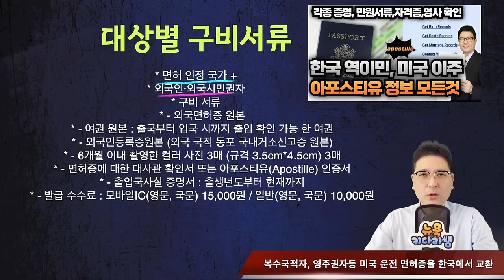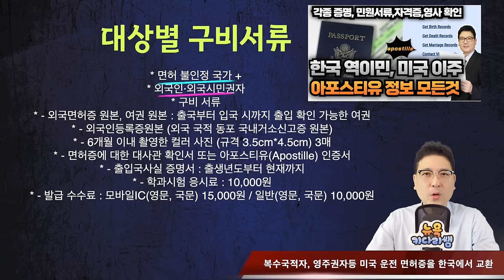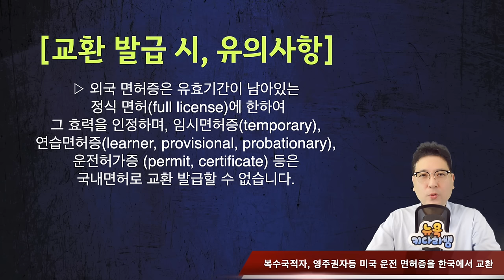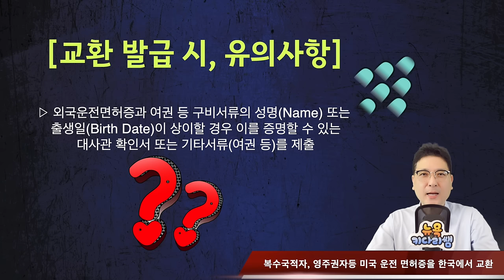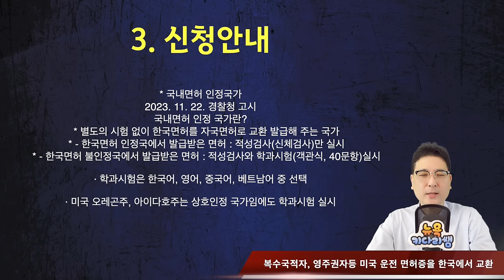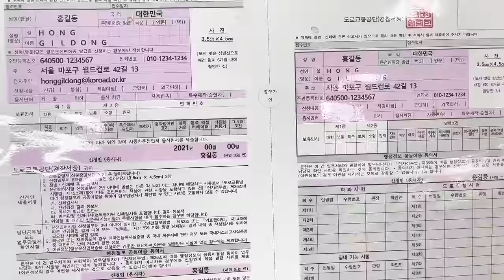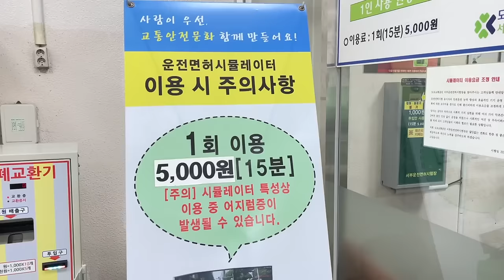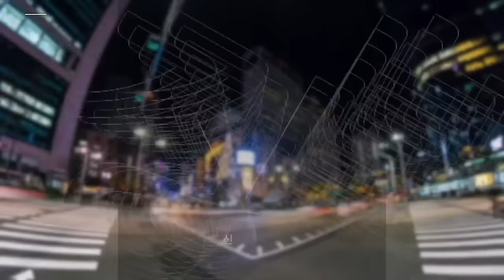복수국적자, 영주권자, 미국면허증을 가지고, 한국면허증을 만드는 방법 정보.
미국자동차면허증 한국
외국 자동차면허등 한국
면허증 바꾸기
한국에서 미국면허증

미국 면허증 소지자가 한국에서 단기간
운전을 희망한다면, 국제 면허증을
AAA 에 방문하여 쉽게 얻을수 있습니다

  ( International Driving Permits)
* our completed IDP application form
* Two original passport pictures each signed on the back
* $20 USD permit fee***
* A photocopy of both sides of your driver's license

(아포스티유 받는 방법 주별로 링크)  주미국 대한민국 대사관

1. 미국 삶속에 모습 이모저모
2. 한국 삶속에 모습 이모저모
3. 미국에서 꼭 알고 살아야 할 정보
4. 키다리 쌤과 Talk
5. 키다리 쌤과 Business 엿보기
6. 구독자 사연 소개
7. Road Driving
8. 뉴욕 키다리 쌤과 실시간 만남
9. 키쌤의 글로벌 핫이슈
10.NHK 글로벌 스토리